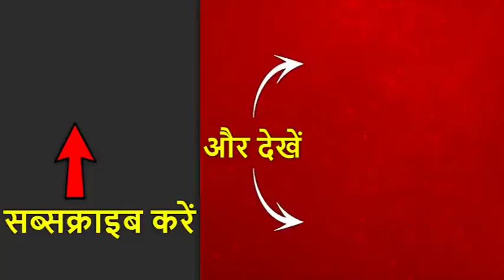दिल्ली: पति रॉबर्ट वाड्रा के साथ वोट डालने पहुंची प्रियंका गांधी | ABP News Hindi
कांग्रेस महासिचव प्रियंका गांधी ने अपने पति रॉबर्ट वाड्रा के साथ वोट डाला है. प्रियंका और रॉबर्ट वाड्रा लोधी स्टेट के विद्या भवन महाविद्यालय सीनियर सेकेंड्री स्कूल में मतदान करने पहुंचे थे. प्रियंका गांधी अपने पति रॉबर्ट वाड्रा के साथ पैदल ही पोलिंग बूथ पहुंची.